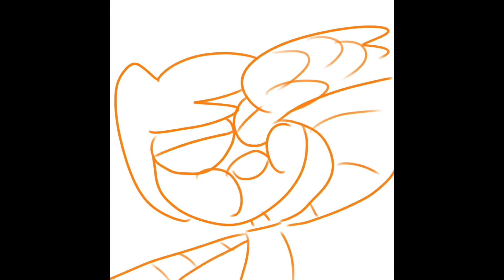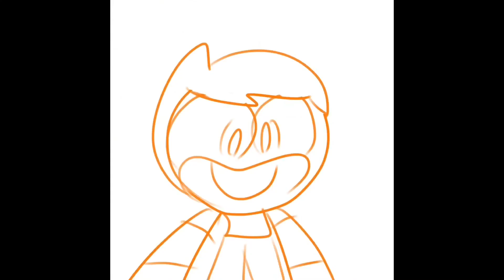Timothy, The Art Block, And The Running Clock.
By The M'nM Brothers

Direction/Animation/Timothy: Mateo Reyna

Producer: Matias Reyna

Katherine: Monica Reyna

Thanks to all who gave ideas and emotional support! This accomplishment is for all of us!